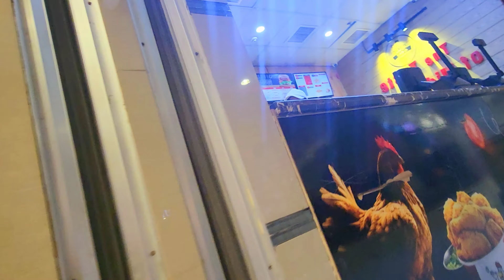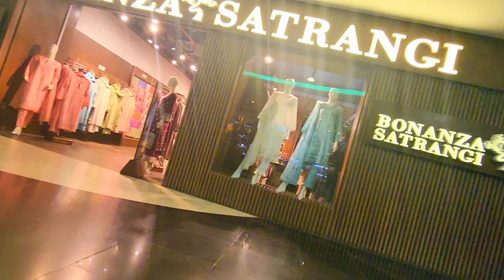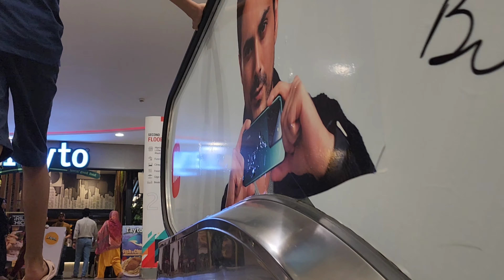walk through in gigga mall Islamabad | asmr real time in megga mall of Islamabad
walk through asmr gigga mall Islamabad.